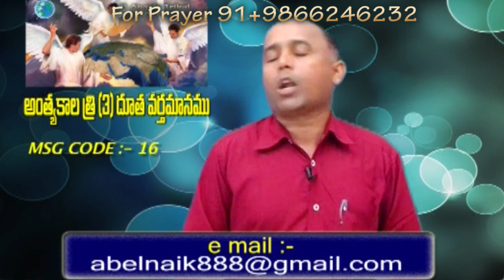Introduction to Bible Prophecies Part 2